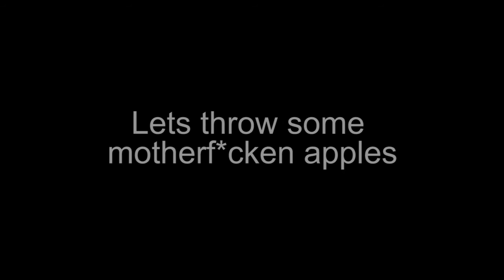Sanhok White sock blue dock apple co*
This one is a a super spicy thai meatball surprise. I'm back!

My chocolate chips in my muffins.